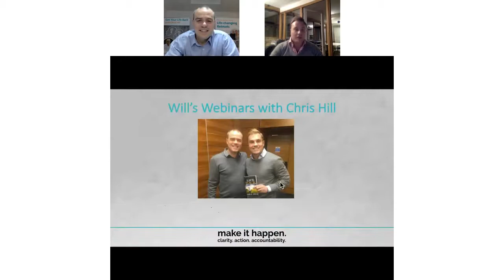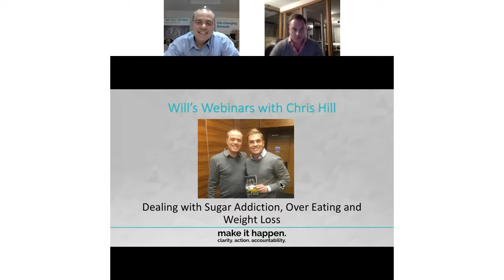Chris Hill | Dealing with sugar addiction, over eating and weight loss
In this Will's Webinars episode, we have guest Chris Hill.

His own life has been a journey through all kinds of addictions, starting with smoking his first cigarette at the age of seven, moving on to alcohol as a teenager,  through all manner of drugs, up to cocaine, crack cocaine and finally, something he believed he would never do - Heroin.  Addiction affected me for 20 years of my life.

He always knew there was something fundamentally wrong with what he was doing but he had no way out, or so he thought!

By nature, he is a very determined person and he went in search of the answers to solve his problems. He began reading books on addiction, tried various medication issued by his doctor and attended addiction clinics to try to end his cravings for the drugs he was taking.

Through trial and error and after at least 100 attempts to stop, he finally found my freedom through understanding of the subconscious mind and how the mind and body are affected once an addictive substance or activity is introduced. That was over 12 years ago and after finding his freedom he continued to study addiction and educate myself. After his brother died, he stopped everything and channelled the grief he felt into a new life purpose - to bring the answer to beating addiction to as many people in the world as possible. And that is what he's doing.

Chris talks about 'Dealing With Sugar Addiction, Overeating, And Weight Loss.'

Take Will's quiz to find out 'What Areas of Your Life Need to Improve for You to Be Happier' here: